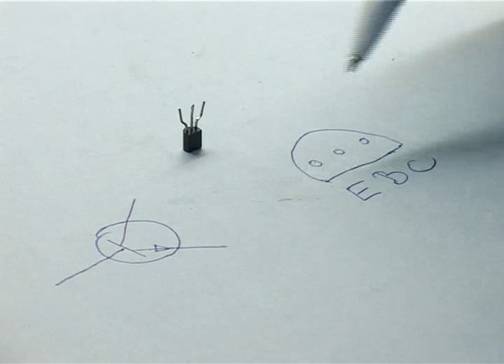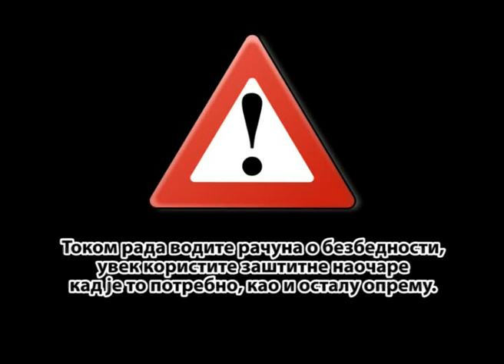Sam svoj majstor - epizoda 04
rostilj od bubnja ves masine, bubanj ves masine, kako napraviti rostilj, kako ocistiti klima uredjaj, kako ocistiti klimu